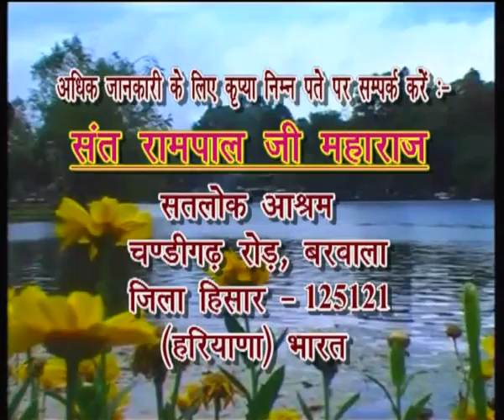Barwala Satsang(15-17July 2011) Part37 of 37